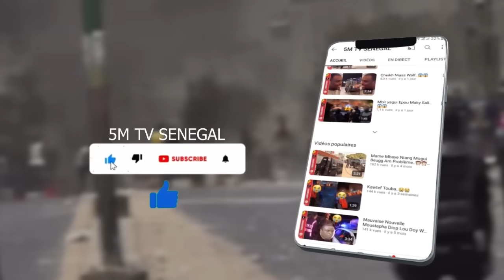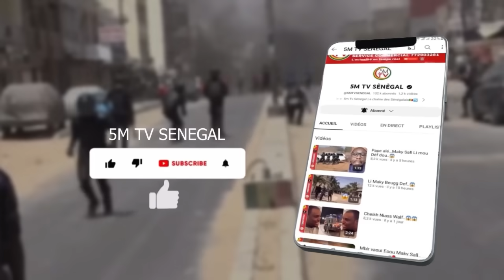MAISON DE AMADOU BA……😱😱